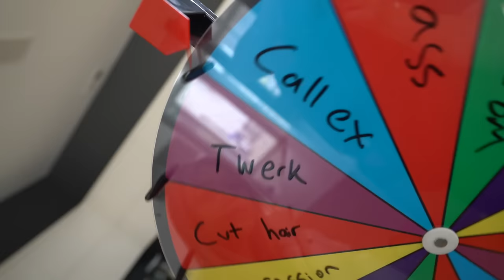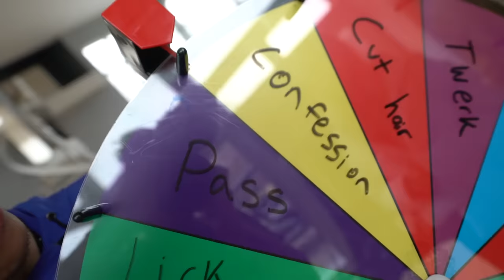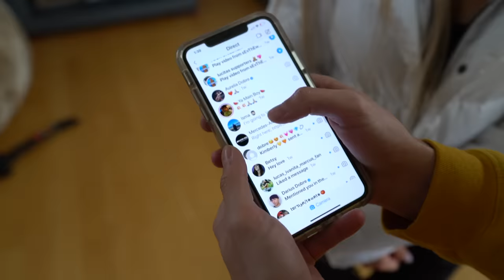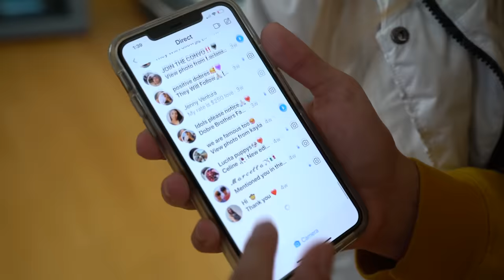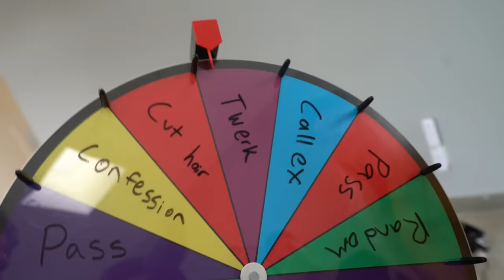Spin The DARE Wheel Challenge w/ CRUSH!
I can't believe she did THIS!